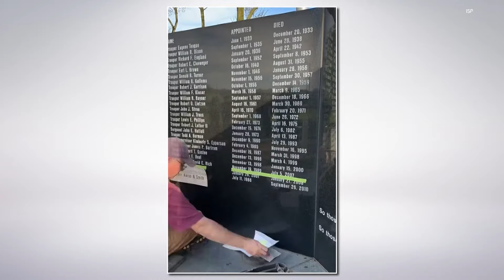State police remember fallen troopers lost in 2023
13News reporter Lauren Kostiuk reports from the Indiana State Police memorial.